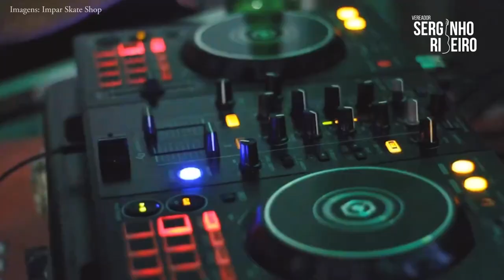Campeonato de Skate de Cascavel é aprovado e estará no Calendário Oficial de Eventos